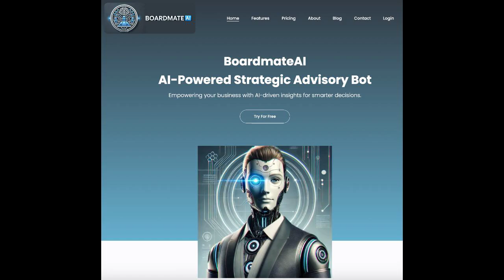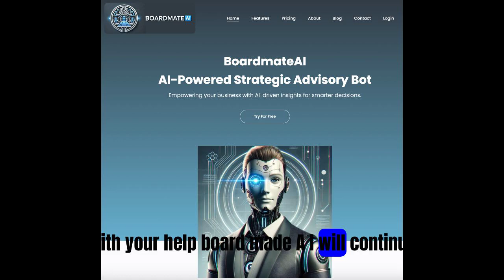BoardMateAI Transforming Business Operations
In this 90-second pitch, Jonathan Goodman, VP of Halyard Consulting, introduces BoardmateAI—a groundbreaking AI-powered strategic advisory bot designed to revolutionize business operations. BoardmateAI equips small businesses and enterprises with tools for data-driven decision-making, enhanced operational efficiency, and seamless collaboration.

This video outlines how winning the NJPCC Pitch Competition will empower BoardmateAI to accelerate development, specifically enhancing integrations and data security features. With this support, BoardmateAI aims to democratize access to advanced AI tools, allowing more businesses to achieve their financial and operational goals. Discover how BoardmateAI is transforming the future of business intelligence and positioning itself for growth with the backing of the NJPCC community.